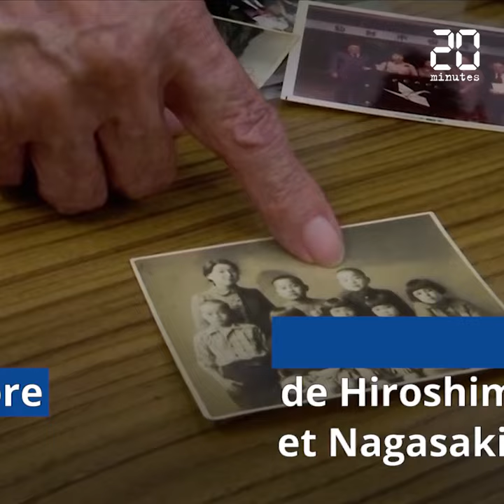Japon : Commémorations à Hiroshima, 75 ans après la première bombe atomique de l’histoire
Cette cérémonie s’est déroulée en présence de survivants de la bombe, mais a été marquée par l’absence de public, en raison de la pandémie de coronavirus